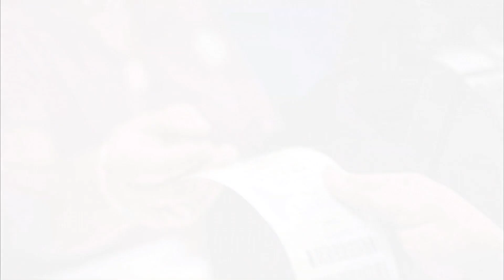TimeOut cu Claret Lopez "Austis Gibbs"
A yega tempo un biaha mas, pa TimeOut!
Un programa presenta pa Claret Lopez, cu contenido di personanan cu ta involvi, di un manera of otro, den e mundo di deporte. Den e episodio di awe, Claret Osvaldo Lopez ta entrevista Austis Gibbs